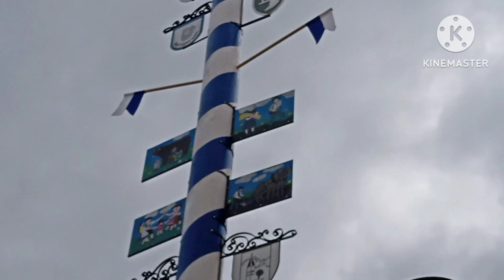fulkopi r roast prepare in Rabindrajayanti.story behind May pole.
a detailed recipe of Bengali cuisine fulkopi r roast.